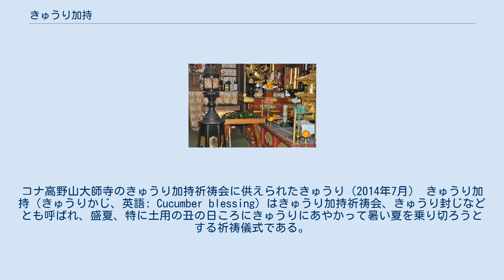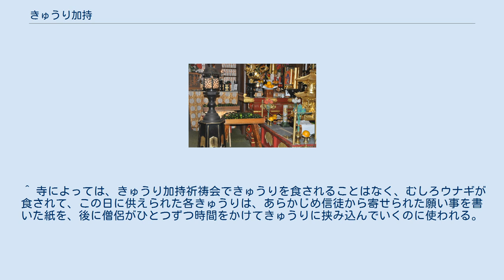きゅうり加持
コナ高野山大師寺のきゅうり加持祈祷会に供えられたきゅうり（2014年7月） きゅうり加持（きゅうりかじ、英語: Cucumber blessing）はきゅうり加持祈祷会、きゅうり封じなどとも呼ばれ、盛夏、特に土用の丑の日ころにきゅうりにあやかって暑い夏を乗り切ろうとする祈祷儀式である。
 夏の食物の中で、水分が多く栄養価が高い「きゅうり」に、疫病、厄難を封じ こめて、夏の暑い時期を無病息災に過ごすために、特に土用の丑の日ころの祈祷で、中国、朝鮮、日本で広まった庶民信仰である。
空海がキュウリに疫病を封じて病気平癒を祈願したことにちなみ、厄病除けの祈祷「きゅうり封じ」（きうり加持）が行われるようになったともいう。
日本国内では、四国一宮寺、小豆島霊場40番札所・保安寺、永徳寺、神光院、栴檀寺、転法輪寺などで行われている。
 ^ 寺によっては、きゅうり加持祈祷会できゅうりを食されることはなく、むしろウナギが食されて、この日に供えられた各きゅうりは、あらかじめ信徒から寄せられた願い事を書いた紙を、後に僧侶がひとつずつ時間をかけてきゅうりに挟み込んでいくのに使われる。
 ^ 水間寺のきゅうり加持祈祷 ^ 神光院のきゅうり封じ